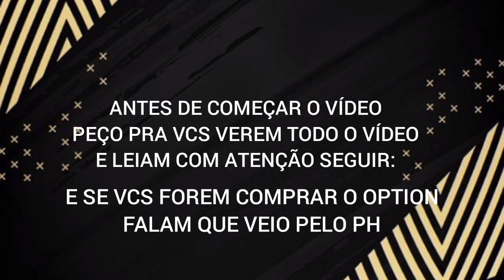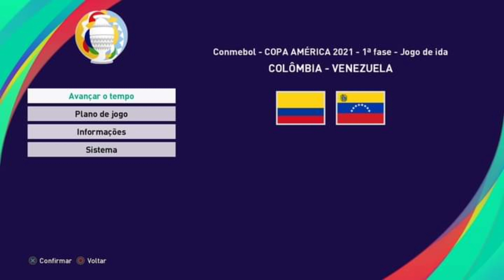OPTION FILE RENATO POWER V.6 - PES 2021